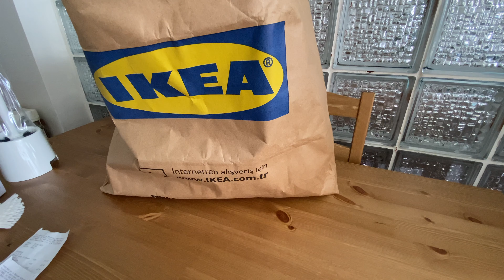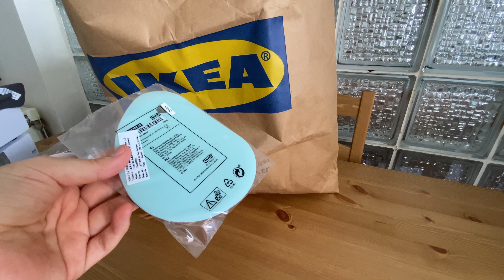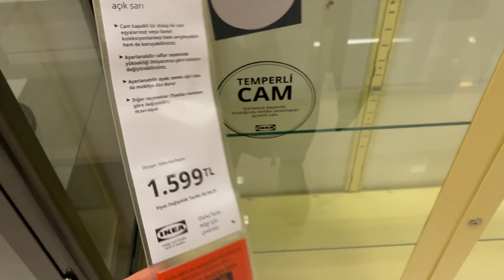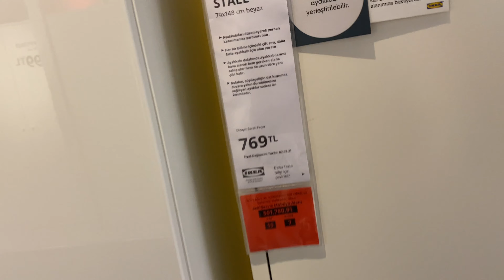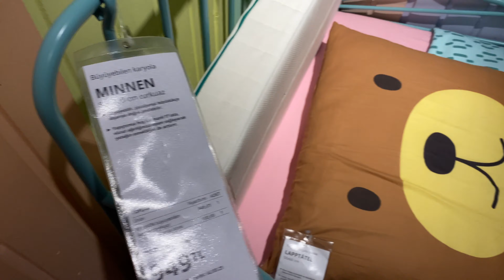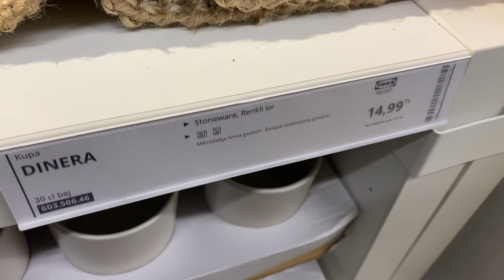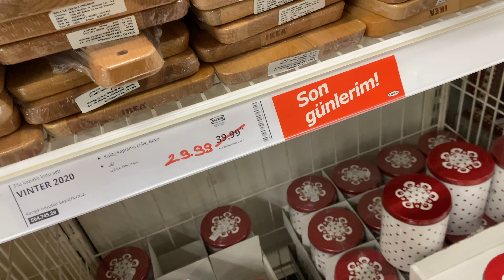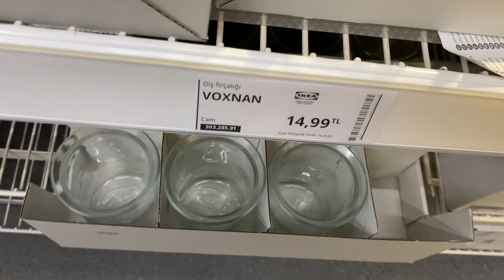İKEA ALIŞVERİŞİM / İKEA TURU FİYATLARIYLA / NELER ALDIM? Çeyiz alışverişi için neler alınabilir?